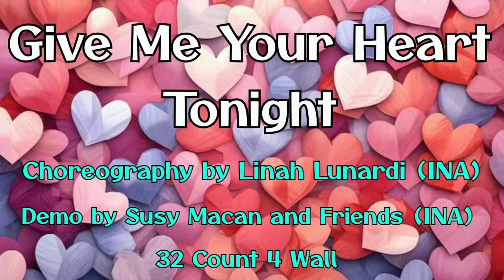GIVE ME YOUR HEART TONIGHT |Line Dance | Choreo by Linah Lunardi (INA)| Oktober 2023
Choreography by Linah Lunardi (INA)
Demo by Susy Macan and Friends (INA)

D'Macan TTI
Bekasi